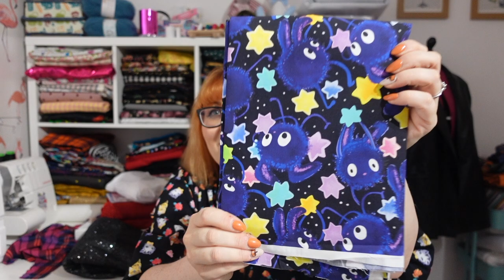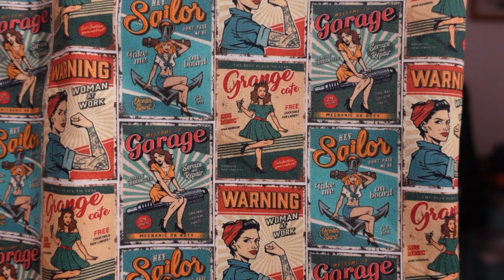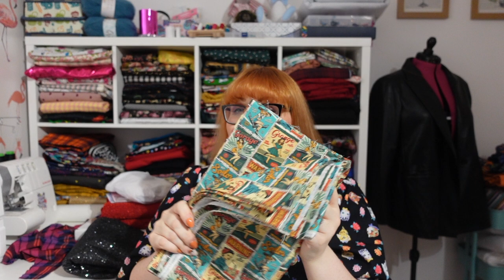There's no such thing as too much fabric.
Have I been shopping too much?

Fabrics from
1st for Fabrics
Blooming Fabric
Frumble Fabrics
Missy Mop Fabrics
Fabric Godmother
New Craft House

Buttons from  @PigeonWishes

Also an unboxing of my  @SewHayleyJane  classic box

Wool from  @beautifulknitters8732

Check out my blogs on the Jenny Stitches blog, Reading Between the Seamlines

I'll be back soon with another video. Mary-Ellen x